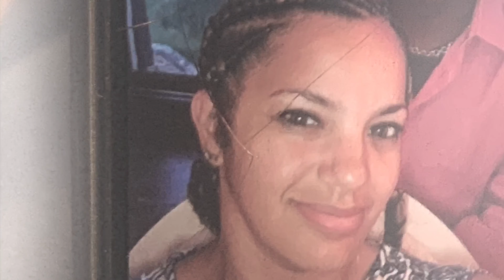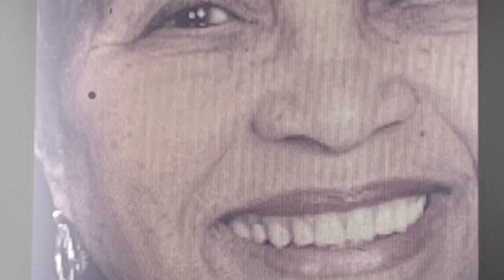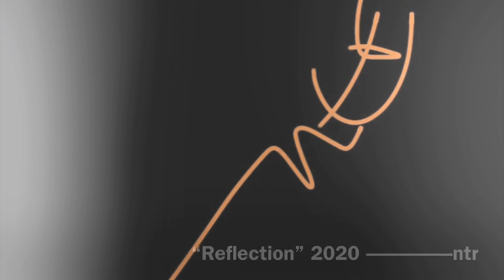May 29, 2020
“REFLECTION” Vilma, Roger and Family -ntr